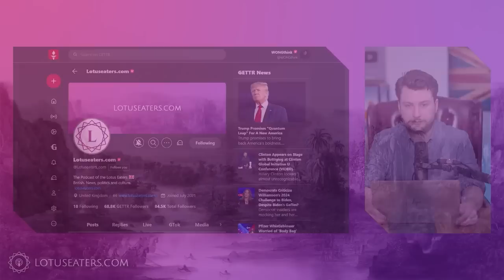The Great Decline